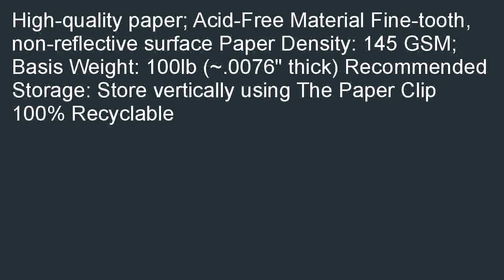Savage 107 x 12yds Background Paper 19 Egg Nog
Where to buy  B000QBNQWC/?tag=hermanrobo-20 Savage 107" x 12yds Background Paper #19 Egg Nog pre-owned. Best price for: Savage 107" x 12yds Background Paper #19 Egg Nog.